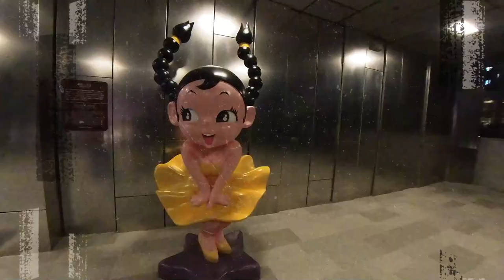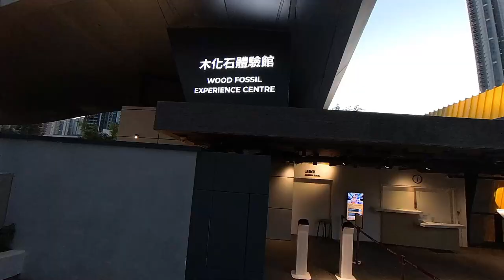如心園Nina Park｜木化石公園｜如心園木化石體驗館獨｜假日必遊｜香港景點【廣東話｜中文字幕】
如心園Nina Park｜木化石公園｜如心園木化石體驗館｜假日必遊｜香港景點【廣東話｜中文字幕】

全亞洲現存擁有最大規模木化石藏品的城市公園 於2023年底開幕，如心園是香港獨一無二的新景點，園區及設施佔地約7萬平方英呎 。園内展示一系列彌足珍貴的木化石藏品，為本地市民和海外遊客展開一趟跨越數百萬年的溯古旅程。

訪客能夠觸摸和欣賞這些珍品，已是難能可貴；園區設計更是別出心裁，融入很多教育元素和互動設施，致力把如心園打造成為一個「娛＋學」地標。訪客在遊走公園的同時，可了解石化過程、水份和火山灰的影響，以及百萬年的時間洗禮。

讓我們先睹為快，探索這個香港首個及唯一木化石公園的特色。
體驗館樓高兩層，主要透過天然方法保持舒適溫度。館內展出多件侏羅紀年代(Jurassic)和上新世年代(Pliocene Epoch)的木化石，並利用多媒體和互動科技，從歷史、科學、美學角度，呈現數百萬年的石化過程。

體驗館定期舉辦工作坊，適合學生、長者，以至任何人士參加。對史前世界充滿好奇的訪客，亦可參與一連串導賞團和特備節目。

地址：香港新界荃灣楊屋道8號
港鐵荃灣西站：C3出口（步行約6分鐘）
港鐵荃灣站：B1出口（步行約14分鐘）
巴士：如心廣場巴士總站 （步行約1分鐘）
278X, 33A, 48P, 51, 53, 73X, A31
荃灣西站公共運輸交匯處（步行約8分鐘）
234A/234B, 273C, 273P, 290/290A, 31, 34, 36, 39A, 43, 43B, 43X
楊屋道街市（步行約1分鐘）
41M, 41P, 42M, 49X, 930A